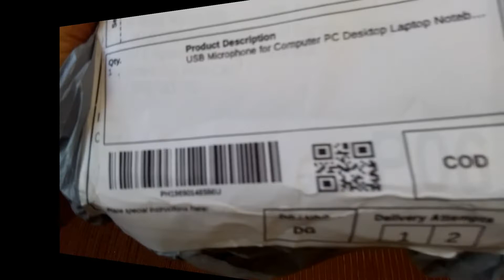Mic For Streaming very cheap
This microphone is very cheap and easy to use.
I have been using it for my live streaming